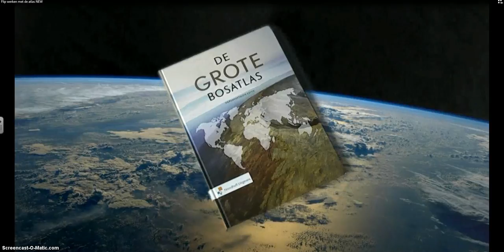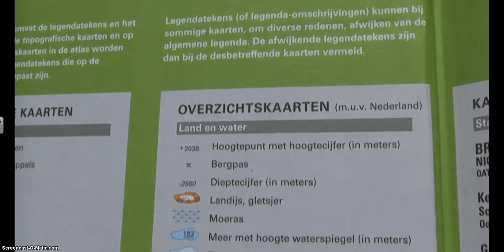Werken met de atlas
In dit filmpje krijg je 5 handige tips om snel met de atlas te werken.